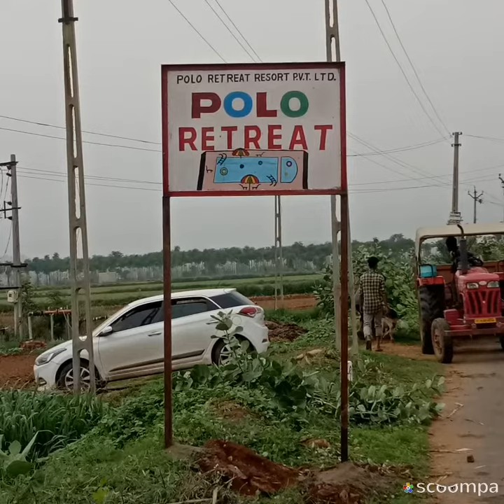Booking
Celebrate your weekend with Nature Experience of Adventure with Polo Retreat resort at Polo Forest
20 year experience guide